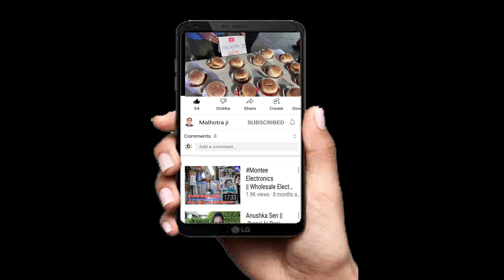1 MINUTE MAI 3 BURGER, burger challenge, $5 Doller Giveaway, malhotra ji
1 MINUTE MAI 3 BURGER, burger challenge, malhotra ji